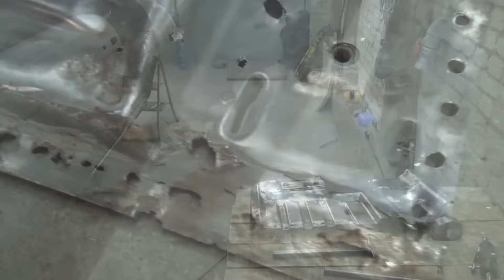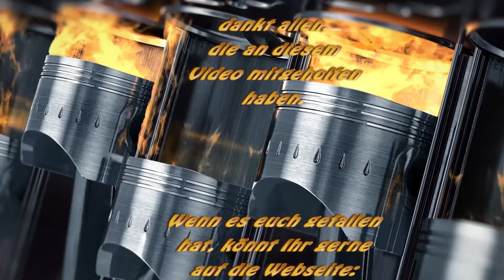Frame Off Restauration Mercedes 350 SLC Teil7: Bodenbleche reloaded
In dem Video Zeige ich euch wie es ganz langsam weiter geht beider Renovierung meines 350SLC. In diesem Teil geht es um die vorderen Teile der Bodenbleche und wie sie in mühevoller Kleinarbeit wieder aufgebaut werden.